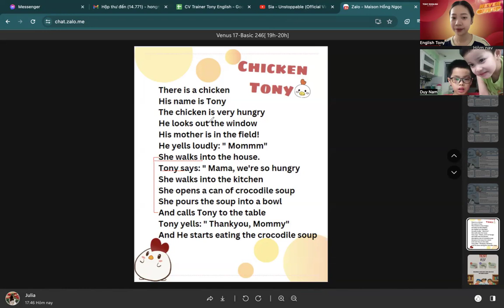VIDEO TEST ĐỊNH KÌ BẠN KHÁNH NAM V17 CÙNG MS. MAISON